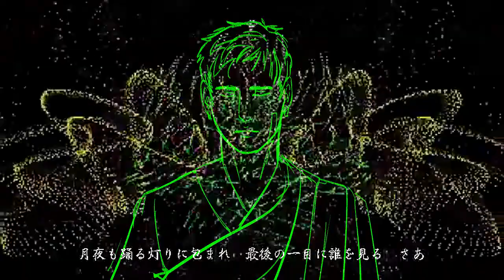【UTAUカバー】塵塵呪詛(チリチリジュソ)【凪音陽司_V3】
I really like this song, it brings something else with the lyrics.

UST by Fukamikami
Song by Kikuo
Mix/Art and PV (? Is this even a pv) by oneno/ren